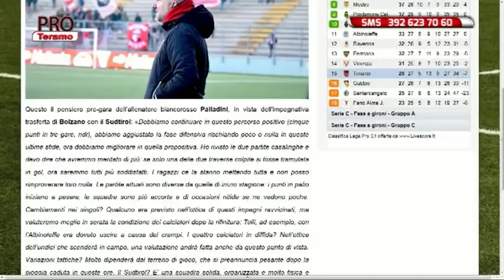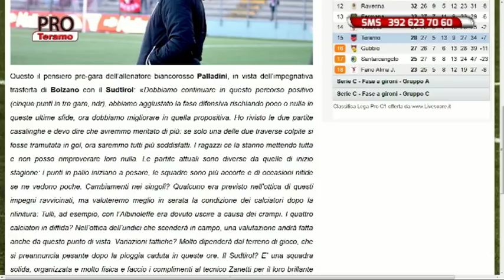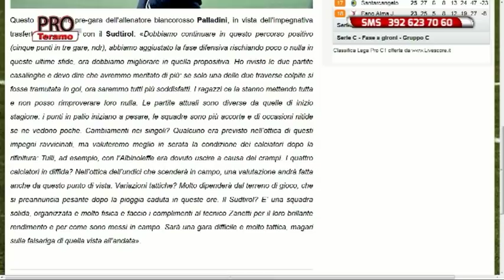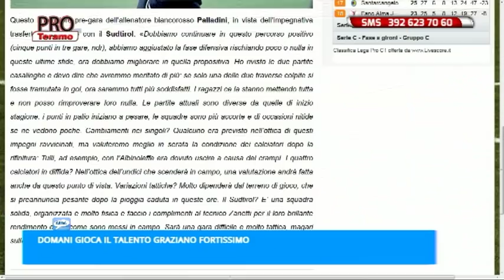Pro Teramo 23^ puntata del 20 marzo 2018